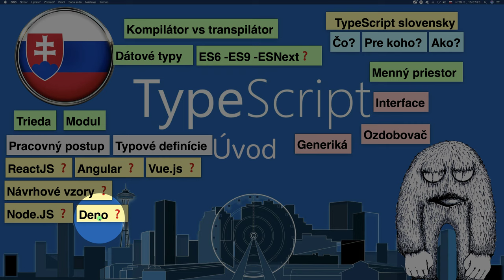🦖 1302 Úvod - TypeScript Slovensky